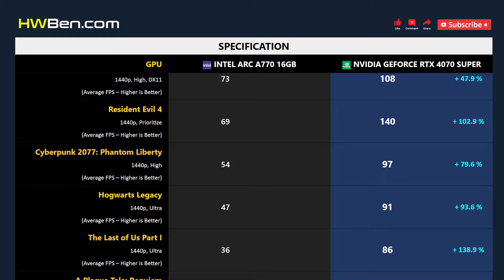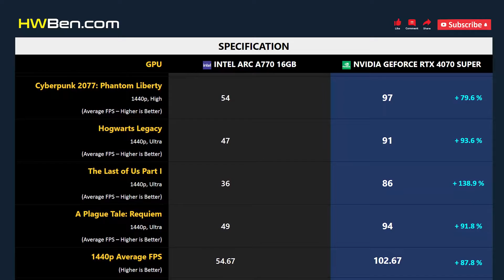ARC A770 16GB vs RTX 4070 SUPER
Intel Arc A770 16GB vs nVidia GeForce RTX 4070 Super - Gaming 1440p (R7 7800X3D)

SYSTEM SPECS
CPU: AMD Ryzen 7 7800X3D
Motherboard: Gigabyte X670E
RAM: 32GB DDR5-6000
OS: Windows 11
ReBAR: ON

GAMING BENCHMARK
1 - Dying Light 2 Stay Human
2 - Resident Evil 4
3 - Cyberpunk 2077: Phantom Liberty
4 - Hogwarts Legacy
5 - The Last of Us Part I
6 - A Plague Tale: Requiem
7 - Power Consumption